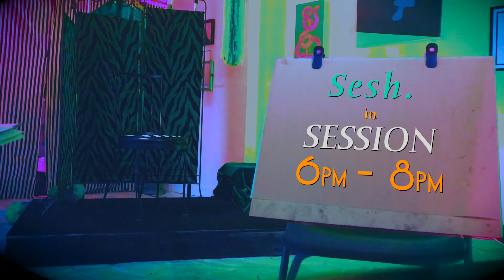The Drawing Room | TDR.S.1.S3 Promo | YLAC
Vocal Guide, Simon facilitates you on a creative journey of exploration. If you can sign your name you can draw! Unlearn the myths about what is "good" art. Materials provided, live model, coffee, snacks.